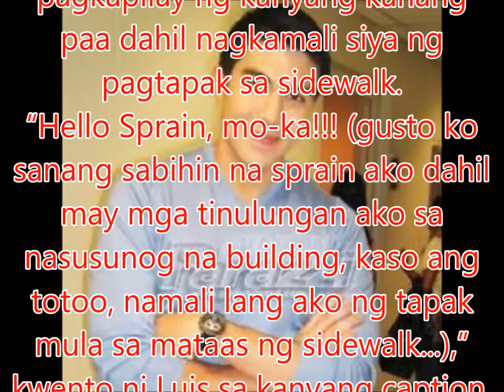Is Kathryn Bernardo willing to play Darna?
Philippines News today : Entertaiment scandals

Ever since it was announced that Angel Locsin could no longer play Darna, there has been ceaseless speculations about the next star who could portray the iconic superhero. One of the actresses who has been constantly mentioned to potentially play the role is Kathryn Bernardo.
The actress underscored that there has been no offer for her to be Darna. “Sa ngayon sabi pa naman sa akin La Luna (Sangre). Nagtre-training kami for La Luna. Siguro dream ko na maging… lahat yata eh, gusto mong maging superhero, may mga lumilipad ganyan and feeling ko marami kasing ico-consider sila Mr. M (Johnny Manahan) depende pa rin sa kanila,” she said.
Asked if she is willing to play the role, Kathryn commented that she is uncertain if she is at the right age to play the character. “Hindi ko alam, ang dami pang pwedeng mangyari basta kung sino man ang magiging next non, sobrang magiging ma-swerte siya and dapat pangalagaan niya,” she stated.
At the moment, Kathryn is busy with the preparations for La Luna Sangre with Daniel Padilla. Kathryn has been learning martial arts for the role. A new teaser of the upcoming teleserye was released yesterday, May 18, 2017.